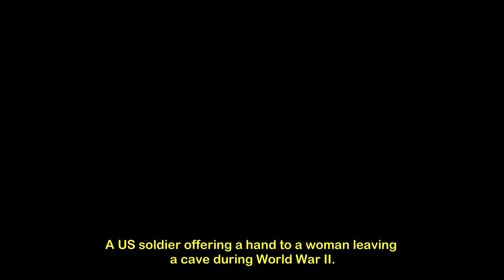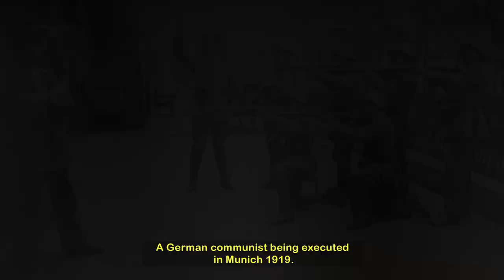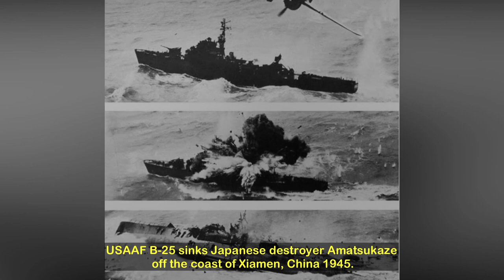Rare photos from history that you need to see